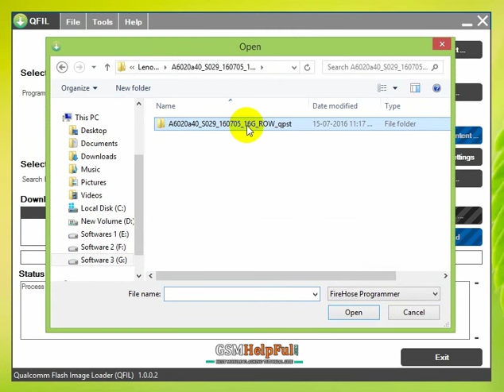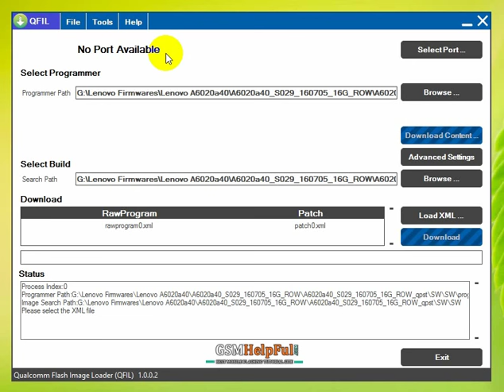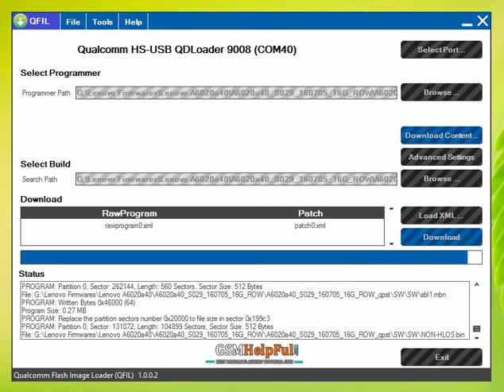Lenovo Vibe K5 A6020a40 Flash done by GsmHelpFul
How to fix hang on logo, restarting, auto turn on internet connection, auto turn on WiFi connection, auto app installing, auto gone balance, pattern lock, screen lock in Lenovo Vibe K5 A6020a40 ? full Procedure step by step and also firmware or flash tool link are in below link

How to Flash Lenovo Vibe K5 A6020a40 or Recovery Mode Solution with Flash Tool ? (Tested)